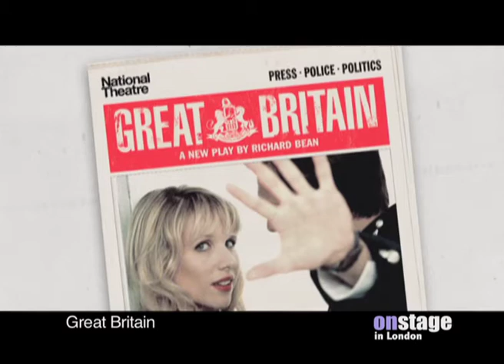GREAT BRITAIN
This hilarious, new comedy by Richard Bean has transferred to the West End after a run at The National.   Starring Lucy Punch and Robert Glenister.